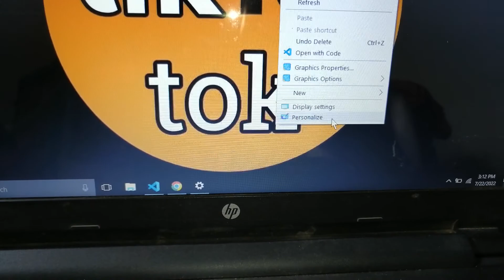how to disable taskbar transparency in windows 10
how to disable taskbar transparency in windows 10 laptop
how to disable taskbar transparency in windows
how to disable taskbar transparency in laptop
how to disable taskbar transparency in hp laptop
how to disable taskbar transparency
how to turn off taskbar transparency in laptop
how to turn off taskbar transparency in windows 10
how to turn off taskbar transparency in windows 10 laptop
laptop me taskbar transparency kaise disable kare
windows 10 laptop me taskbar transparency kaise disable kare